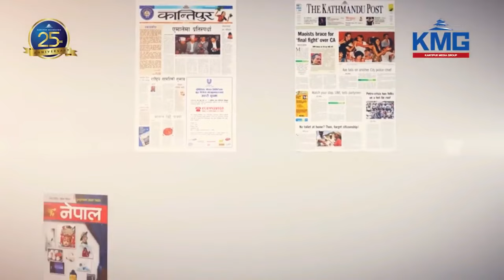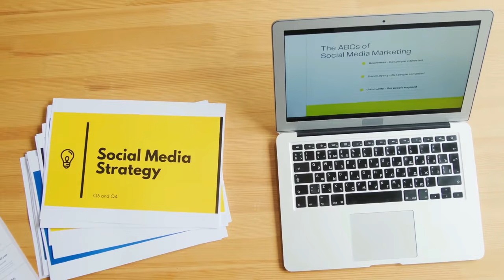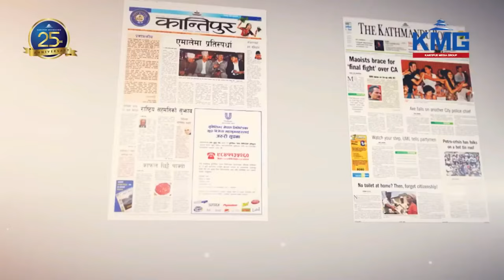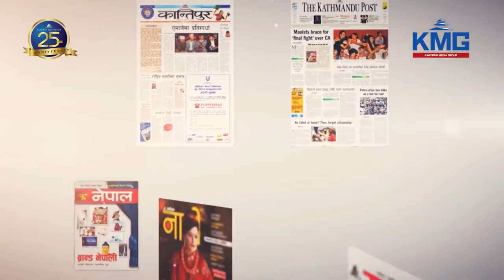Biography of Sambhav Swar Sirohiya || Samaya Chakra || Kantipur Media Group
Description
1) Knowledgeable &  Inspirational Videos
2) Short 1 to 30 minutes Facts Videos
3) Life-based or True stort Videos
4) Historical & Religious Video

1) To improve your general knowledge
2) To improve your personal knowledge about Nepal

biography,
habits of successful people,
successful people,
11 famous failures of successful people,
nepal,
history of nepal,
nepal history,
nepali culture,
ancient history of nepal,
history,
culture,
religion and culture of nepal,
nepal culture,
kailash sirohiya,
sambhav swar sirohiya and shrinkhala khatiwada,
shrinkhala khatiwada boyfriend sambhav swar sirohiya,
shambav sirohiya,
niti celebrates b-day with sambhav swar sirohiya
sirohiya,
sambhav,
mr. kailash sirohiya,
kailash sirohiya son,
sambhab,
kailash sirohiya biography,
niti shah and sambhav,
kailsh sirohiya at kantipur tv kaa maalik,
sambhav and shrinkhala khatiwada,
niti & sambhav are getting married soon